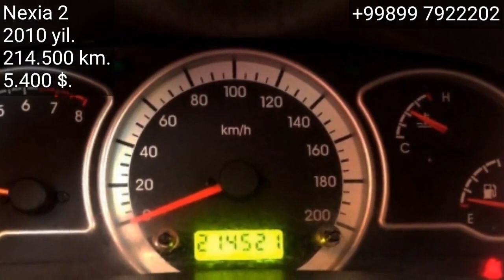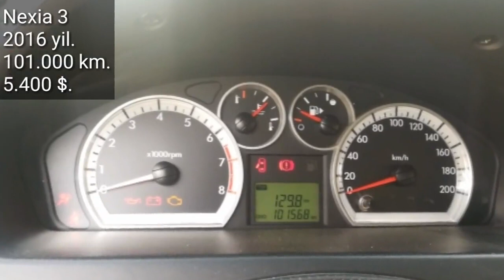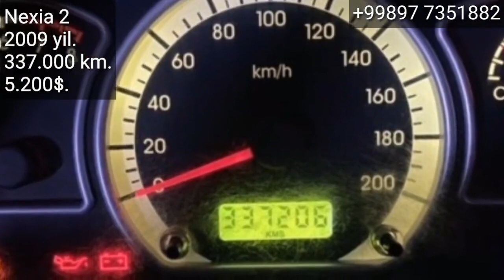Nexia Narxlari, Toshkent Mashina Bozori. 6 - Noyabr 2020